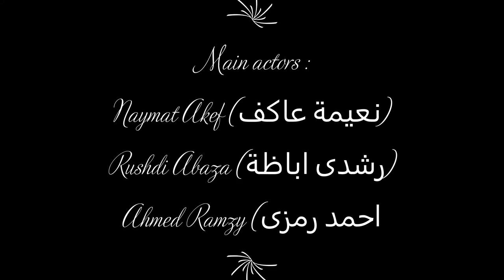ELEGANT golden era COUPLE BELLY DANCE by ICONIC LEGEND of egyptian bellydance NAYMA AKEF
Extract from the movie "Tamr Henna" (Henna Flower, original title : تمر حنة), written and directed by Hussein Fawzi (حسين فوزى).

Synopsis :
Romantic / drama / comedy
Tamr Henna (Nayma Akef, نعيمة عاكف) is an extremely beautiful gypsy dancer who works in a traditional gypsy fun fair (moulids). She belongs to a poor and discriminated class where her destiny is to marry Hassan.
However, (Ahmed), the wealthy son of the mayor, admires her, and tries in various ways to bring her closer to him, so he lies to his father, saying she is the daughter of Basha Ghani, a member of Arab nobility.